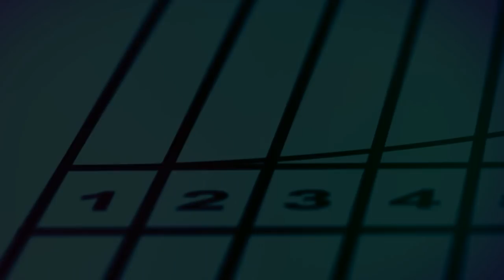Natoya Goule Dominates 49er Classic 1500m | Tasty Race of the Week